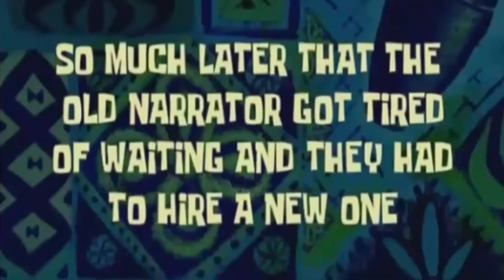EINE SCHRECKLICH CHAOTISCHE RUNDE * Among Us | Unlucky Tales of Zwergi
Among Us zusammen mit Charleston, tevyö, SkyBreaker, KamiKeks, Lucy, Gysie, Felix, Elfnichan und Lennyficate